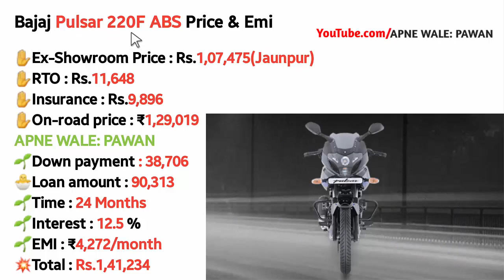Bajaj Pulsar 220F ABS New Price,Loan Price,Emi,Rto,Ex-Showroom Price,Onroad Price in Hindi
Hi..This video about Bajaj Pulsar 220F ABS Onroad Price & Bajaj Pulsar 220F ABS has 220cc engine having dual disc brakes and Bajaj Pulsar 220F ABS Mileage is 40-45kmpl with tubeless tyre and alloy wheels.Bajaj Pulsar 220F ABS emi & downpayment with specs bike point review by pawan.

Queries Solved:
1)Bajaj Pulsar 220F ABS 2019 Onroad Price
2)2019 Bajaj Pulsar 220F ABS Emi Downpayment Finance rule

CONTENT SOURCE OFFICIAL- OWN and bajajauto.com